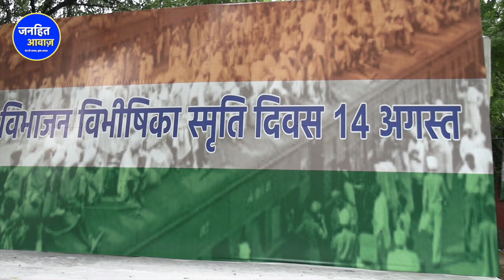विभजिन विभीषिका यात्रा में शामिल भक्त को नहीं आया राष्ट्रगान और राष्ट्र गीत | JANHIT AWAZ